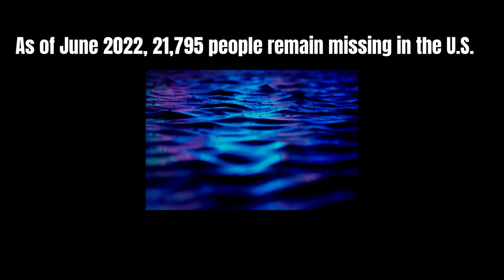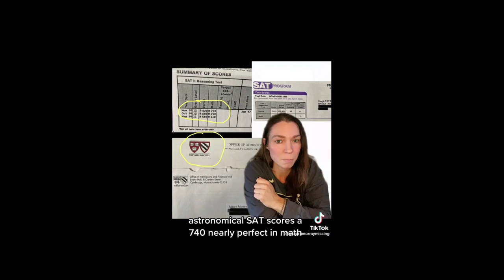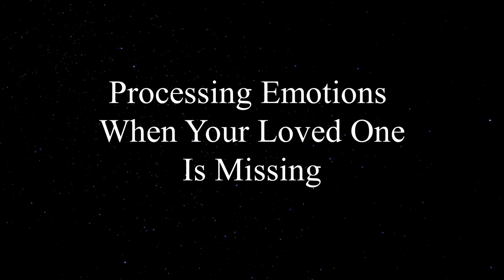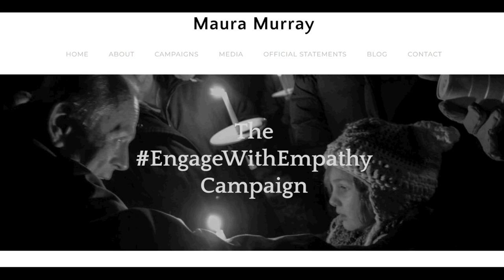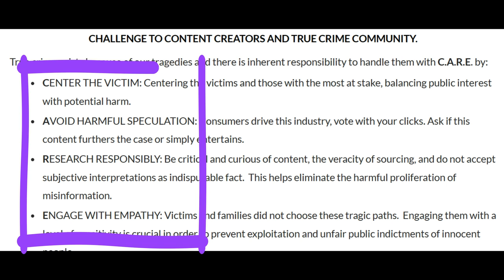Julie Murray, Sister of Maura Murray - Engage With Empathy | True Crime Lawyer Mystery Maven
Maura Murray has been missing from Haverhill, NH for 19 years on February 9, 2023.  Lawyer Mystery Maven speaks with Maura's sister and advocate Julie Murray about how her and her family's life has been impacted, the search, social media, how true crime creators and consumers can help victims and Julie's Engage With Empathy campaign.

About Me:
Hi, I'm Jess aka Lawyer Mystery Maven, an attorney with more than 22 years' experience in criminal and civil law. Here, I review active cases, legal issues, unsolved cold cases and more, with a focus on facts and making the law and what goes on in the courtroom more accessible. This is a fact- based, no-drama zone where respectfully expressed opinions are welcome. This channel supports victims and their families and treats them with respect. I created a channel because I genuinely enjoy discussing the law, cold cases,  mysteries, true crime, hearing the perspectives of others; and I genuinely enjoy helping to educate in areas where I have expertise and helping victims.  👍🏻

(*Please note that I do not accept clients via YouTube.)

Everyone is innocent until proven guilty in a court of law.

Please note that you are solely responsible and liable for any and all any comments made to chat or left in the comment section herein; thus, you are solely responsible and liable for any and all litigation and damages arising from your comments. I welcome all respectful opinions, but reserve the right to delete any comments, for any reason, including but not limited to those which are abusive, harmful, disrespectful, harassing, offensive, libelous or profane. Kindly govern yourself.